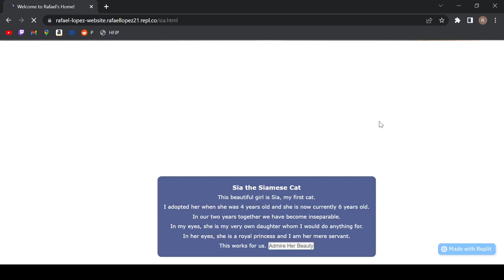Rafael Lopez Website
First website made for an "About Me" final project. Complete with 5 navbar pages, hover effects, alert() welcome button, and a button that reveals an image.